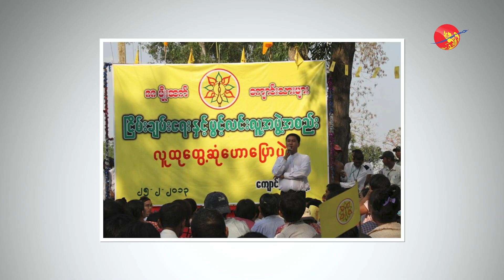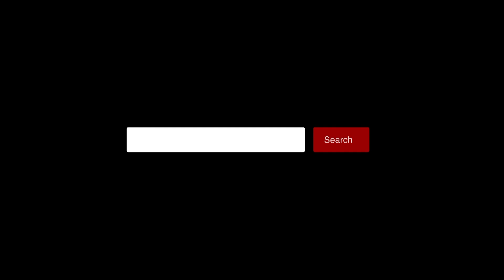စစ်ဆေးရုံရောက်နေတဲ့ ကိုဂျင်မီ အခြေအနေ စိုးရိမ်ရ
စစ်ဆေးရုံရောက်နေတဲ့ ကိုဂျင်မီ အခြေအနေ စိုးရိမ်ရ (ရုပ်/သံ)

၈၈ မျိုးဆက် ကျောင်းသားခေါင်းဆောင်ဟောင်း ကိုဂျင်မီဟာ ဦးခေါင်းပြင်းထန်ဒဏ်ရာ ရရှိထားပြီး၊ စိုးရိမ်ရတဲ့ အခြေအနေမှာ ရှိနေတယ်လို့ သူရဲ့ဇနီးဖြစ်သူ မနီလာသိန်းက ပြောပါတယ်။

လတ်တလောမှာ ကိုဂျင်မီဟာ မင်္ဂလာဒုံ စစ်ဆေးရုံ၊ အထူးကြပ်မတ် ကုသဆောင်မှာ အရေးပေါ် ဆေးကုသမှု ခံယူနေရတယ်လို့ သိရပါတယ်။

အောက်တိုဘာ ၂၃ ရက် ညပိုင်းက ရန်ကုန်တိုင်း၊ မြောက်ဒဂုံမြို့နယ် ပင်လုံအိမ်ယာမှာ ရှိနေတဲ့ ကိုဂျင်မီကို စစ်ကောင်စီတပ်ဖွဲ့ဝင်တွေက အင်အားသုံးပြီး ဝင်ရောက်ဖမ်းဆီးခဲ့တာ ဖြစ်ပါတယ်။